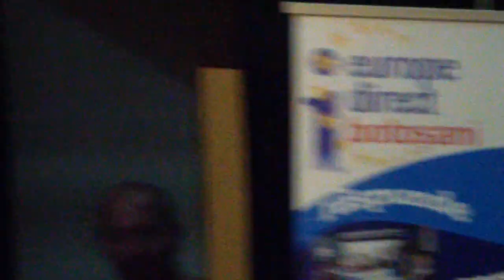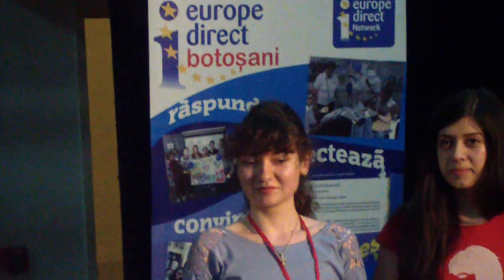Cea mai buna actrita in rol secundar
Amfiteatru 2013 festival de teatru adolescent Botoșani, ediția a V-a 24-28 aprilie. Festivitatea de premiere.